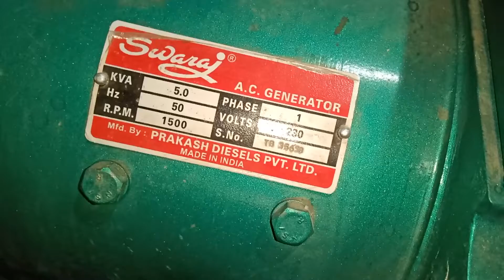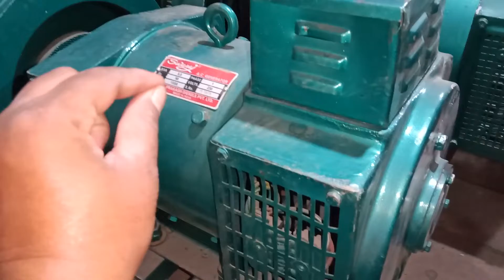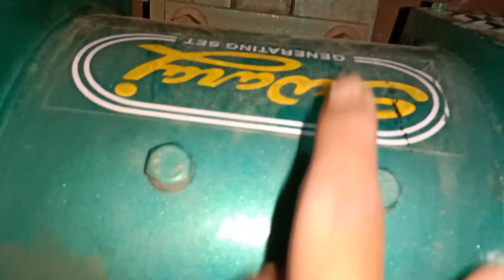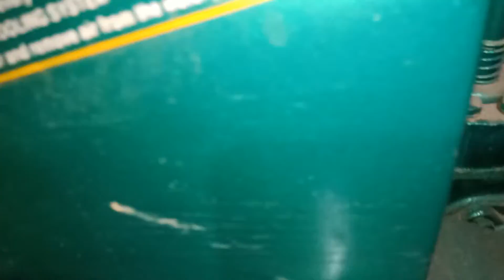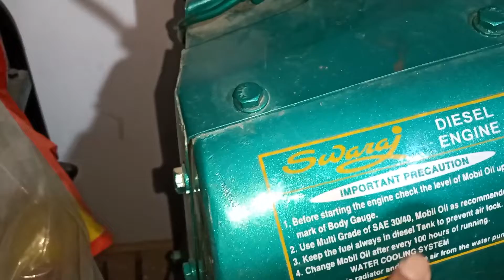REVIEW 8 HP SWARAJ ENGINE|AIR COOLED*****5KVA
REVIEW 8HP SWARAJ ENGINE|AIR COOLED 5KVA||

MODEL-SAS500
KVA-7.5 KVA
KW-5
BHP-8
NO.OF.CYL-1
AIR COOLING
SINGLE PHASE
V-230V
50HZ
1.0 P.F
1500RPM